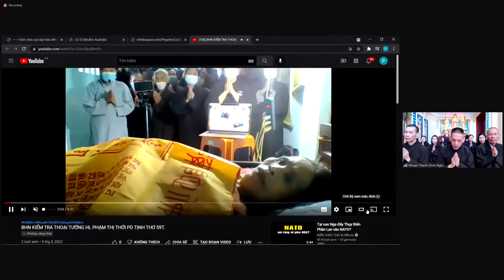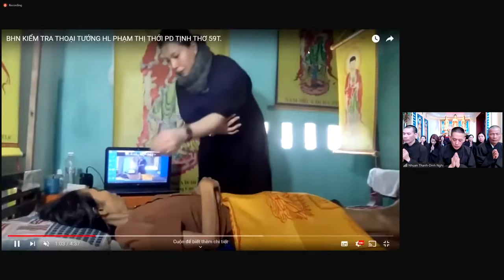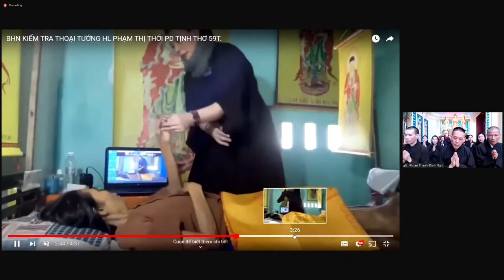Lời Tri Ân Của Gia Đình Phật Tử Phạn Thị Thới, Pd Tịnh Thơ